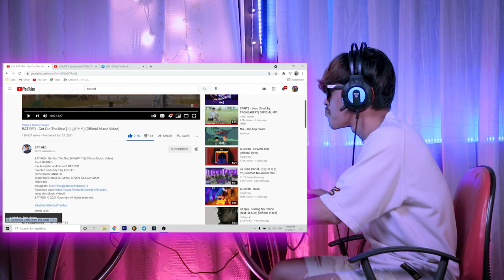BAT RED - Get Out The Mud [ចេញពីភក់] (REACTION VIDEO)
CREDIT TO THE ORIGINAL :
សម្រាប់បងប្អូនដែលស្រលាញ់ចូលចិត្តហេីយចង់ឧបត្ថម្ភ
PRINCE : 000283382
-អរគុណបងប្អូនគ្រួសាររបស់G-Win (GFAM)សម្រាប់ការចូលមេីលវីដេអូរនេះ
-ក៏សុំទោសបេីខ្ញុំបាទបង្ករជាកំហុសអច្ចេតនាសង្ឃឹមថាបងប្អូននឹងយោគយល់
+សុំសួបងប្អូនថា៖
-យល់យ៉ាងណាដែរចំពោះវីដេអូរនេះ?​
-អ្នកណាខ្លះមេីលដល់ចប់?​
-វីដេអូរក្រោយចង់មេីលខ្ញុំធ្វេីវីដេអូរបែបណា?​
-សូមផ្តល់ចម្លេីយតាមcommentខាងក្រោម...

ក្នុងChannel G-Win មានផុសជាវីដេអូរសប្បាយសប្បាយចែកជូនជាចំណីអារម្មណ៌បងប្អូនដូចជា ៖
-VLOGដេីរសម្ភាស៌កូរគេគ្រប់ទម្រង់បែបបថទាំងអស់
-Reaction Video (khmer Hiphop song)(Funny Video)(Tiktok)
-Challengeប្លែកប្លែកតាមCmtពីGFAM
បញ្ជាក់៖
គោលបំណងដែលខ្ញុំធ្វេីវីដេអូរក្នុងYOUTUBEគឺមិនមែនដេីម្បីលុយនោះទេ។​